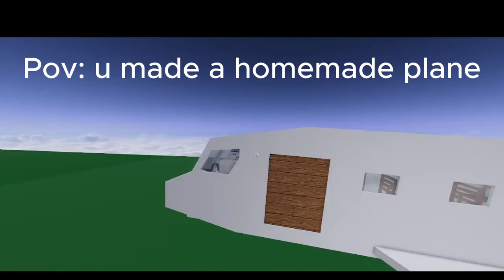Pov: You made a homemade plane